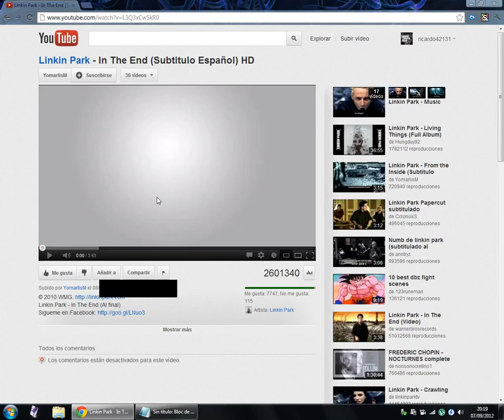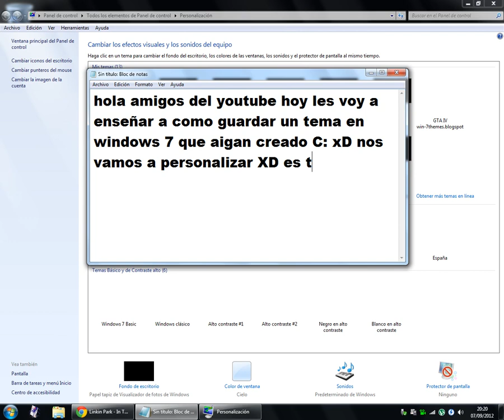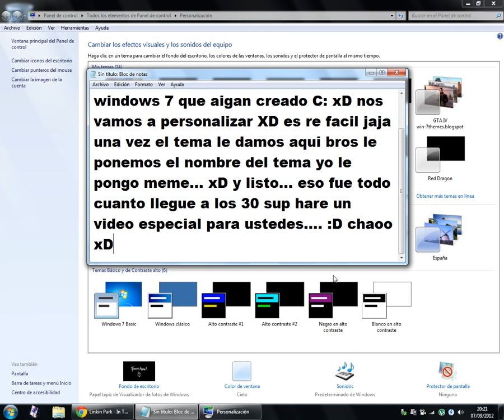como guardar un tema en windows 7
ya saben 30sup xD perdon por el audio... grabado desde pc vieja... xD